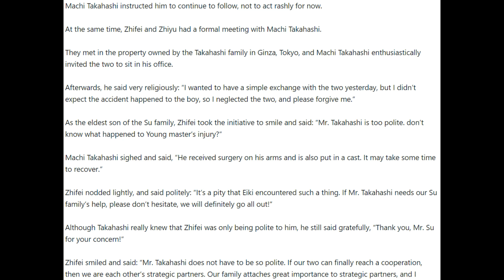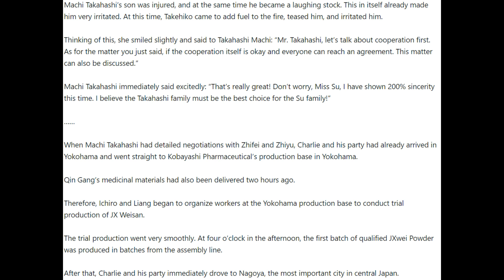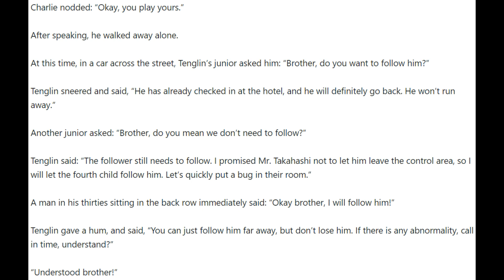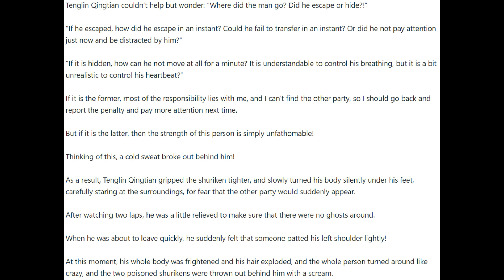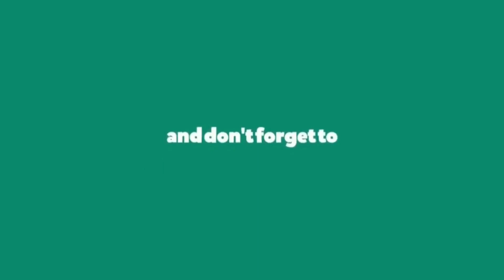Hero of Hearts Chapters 1726 - 1730